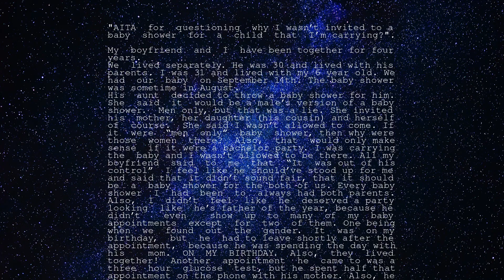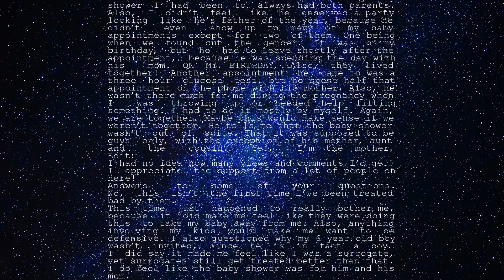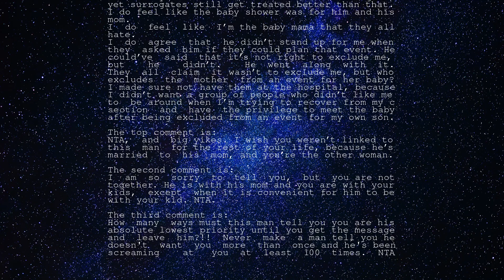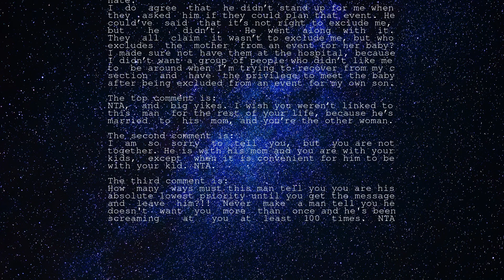Reddit AITA for questioning why I wasn’t invited to a baby shower for a child that I’m carrying?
My boyfriend and I have been together for four years.
We lived separately. He was 30 and lived with his parents. I was 31 and lived with my 6 year old. We had our baby on September 14th. The baby shower was sometime in August.
His aunt decided to throw a baby shower for him. She said it would be a male’s version of a baby shower. Men only, but that was a lie. She invited his mother, her daughter (his cousin) and herself of course. She said I wasn’t allowed to come. If it were “men only” baby shower, then why were those women there? Also, that would only make sense if it were a bachelor party. I was carrying the baby and I wasn’t allowed to be there. All my boyfriend said to me that “It was out of his control” I feel like he should’ve stood up for me and said that it didn’t sound fair, that it should be a baby shower for the both of us. Every baby shower I had been to always had both parents. Also, I didn’t feel like he deserved a party looking like he’s father of the year, because he didn’t even show up to many of my baby appointments except for two of them. One being when we found out the gender. It was on my birthday, but he had to leave shortly after the appointment, because he was spending the day with his mom. ON MY BIRTHDAY. Also, they lived together! Another appointment he came to was a three hour glucose test, but he spent half that appointment on the phone with his mother. Also, he wasn’t there much for me during the pregnancy when I was throwing up or needed help lifting something. I had to do it mostly by myself. Again, we are together. Maybe this would make sense if we weren’t together. He tells me that the baby shower wasn’t out of spite. That it was supposed to be guys only, with the exception of his mother, aunt and the cousin. Yet, I’m the mother.
Edit:
I had no idea how many views and comments I’d get! I appreciate the support from a lot of people on here!
Answers to some of your questions.
No, this isn’t the first time I’ve been treated bad by them.
This time just happened to really bother me, because it did make me feel like they were doing this to take my baby away from me. Also, anything involving my kids would make me want to be defensive. I also questioned why my 6 year old boy wasn’t invited, since he is in fact a boy.
I did say it made me feel like I was a surrogate, yet surrogates still get treated better than that.
I do feel like the baby shower was for him and his mom.
I do feel like I’m the baby mama that they all hate.
I do agree that he didn’t stand up for me when they asked him if they could plan that event. He could’ve said that it’s not right to exclude me, but he didn’t. He went along with it.
They all claim it wasn’t to exclude me, but who excludes the mother from an event for her baby?
I made sure not have them at the hospital, because I didn’t want a group of people who didn’t like me to be around when I’m trying to recover from my c section and have the privilege to meet the baby after being excluded from an event for my own son.